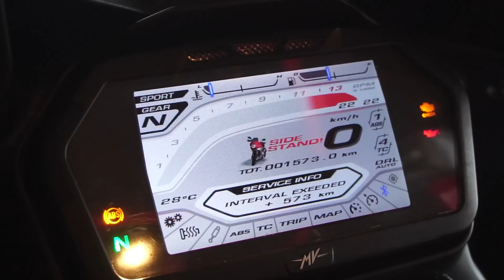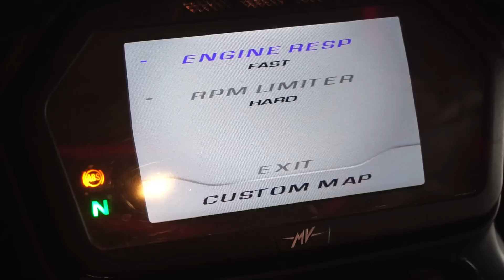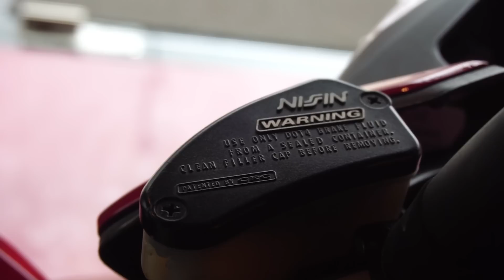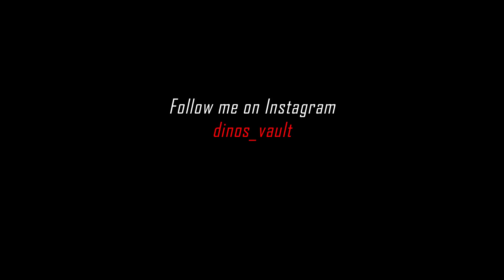MV Agusta Turismo Veloce 800 First Ride Review Bikes@Dinos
Here's my First Ride Review of MV Agusta Turismo Veloce. I give you a detailed walkaround and overview of all the features and tech this bike has on offer.